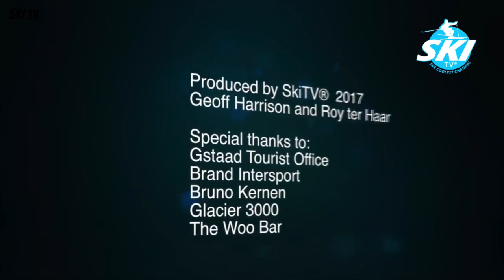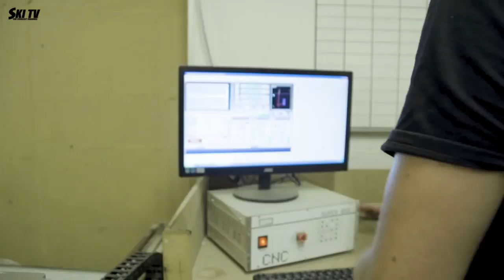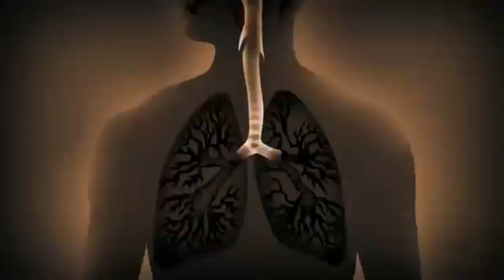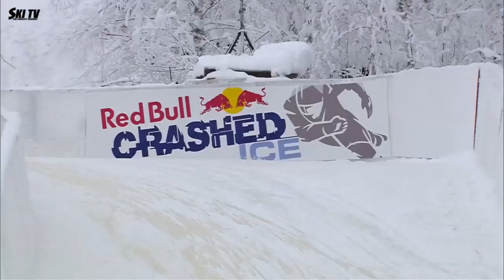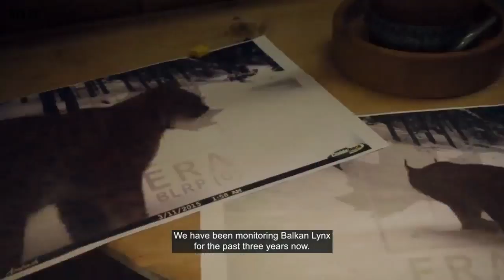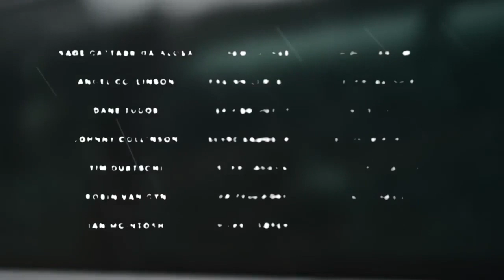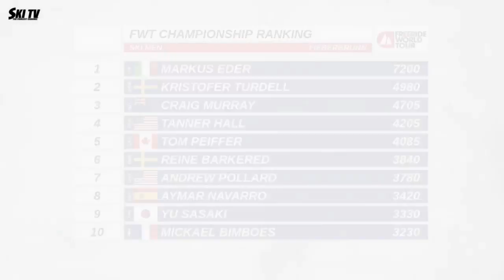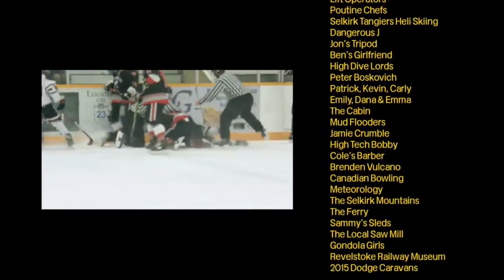SKI TV Live Stream